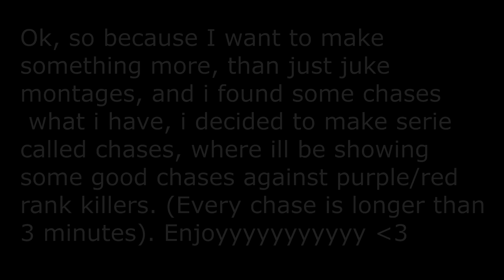Chases | Dead By Daylight | #1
I hope you enjoyed and you will like this new serie!